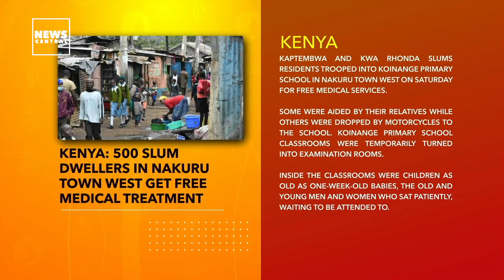Uganda To Deploy Region-Backed Anti-Terror*st Actions | Latest In The News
Latest News today, Monday November 22 2021, from across Africa.